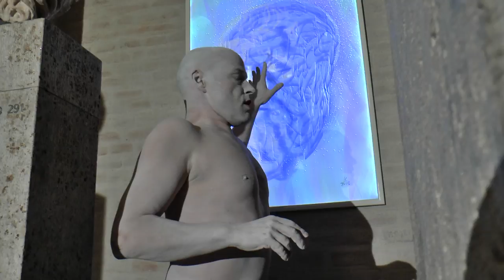TIME CODES - BUTOH-PERFORMANCE - Stefan Maria Marb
Begleitprogramm `Tanz´ zur Ausstellung von Werner Kroener: TIME CODES - Die Macht der Schönheit --
TIME CODES - EPHEMER , Butoh-Performance von Stefan Maria Marb, live am Cello: Jost-H. Hecker.
Stefan Maria Marb thematisiert im Rahmen eines interdisziplinären Dialogs die Zeit als solche, die sich einerseits im Ephemeren, im Flüchtigen des vergänglichen Tanzes und der Musik widerspiegelt und sich andererseits im beinahe Zeitlosen der antiken Skulpturen in den Räumen der Glyptothek verdichtet zu einem explizit zeitgenössischen Aspekt.
Stefan Maria Marb ist Mitglied der Tanztendenz München. Kostüm: Machado Costumes.
Die Veröffentlichung ist von den Künstlern genehmigt. Jürgen Schnier